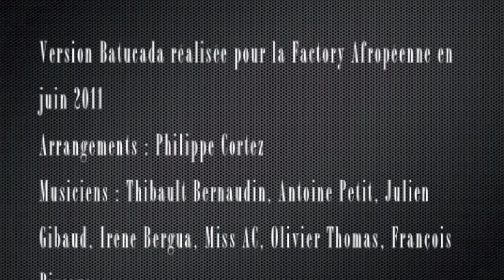WE ♡ JAM TV Bonus Shot starring Wine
Bonus Shot - Saison 2 - 19 septembre 2012 (Quinzaine Afropéenne) - Réalisé par Wallace Pixmaker & Habibou Ba aka Bib's et monté par Doréa SisDee, sur une idée de Doréa SisDee, pour la Factory Afropéenne.

BONUS SHOT avec Soanne et son groupe WINE : Ray, Emma, Mat' Stora, et Pascal + Marc Pujol en guest

Interview : Malou Maniengui